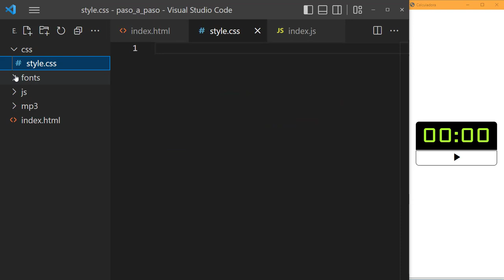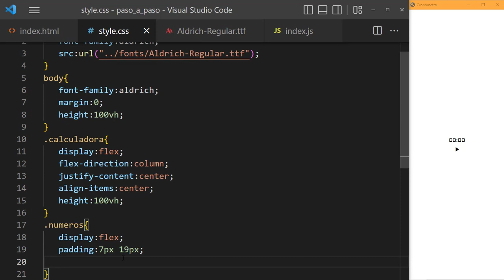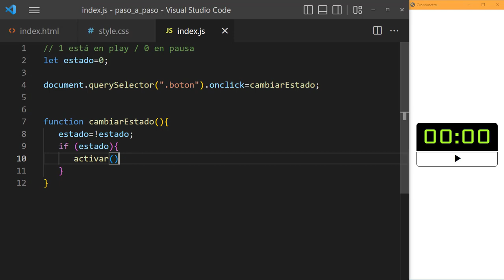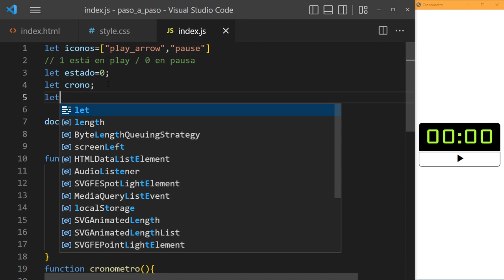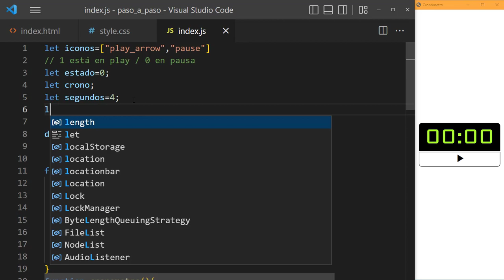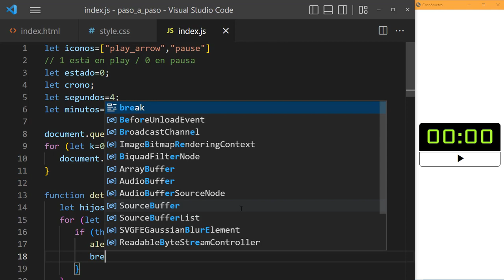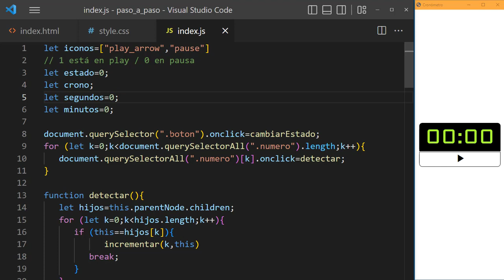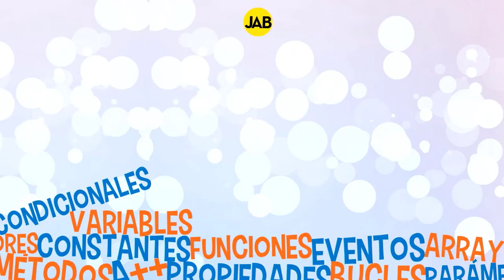#13 🚀 ACTIVIDAD Corta y Sencilla de JAVASCRIPT para Aprender JAVASCRIPT 🎁 Actividad para PRACTICAR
Nivel: ⭐⭐⭐⭐ Avanzado

Es IMPOSIBLE APRENDER cualquier lenguaje de programación SIN práctica, ni perpetrar errores. Con el ERROR y su posterior solución es como REALMENTE se aprende cualquier contenido. En este vídeo te PROPONEMOS una actividad CORTA, RÁPIDA y SENCILLA de JavaScript para que la intentes realizar de manera autónoma (con el vídeo parado) y puedas encontrar las SOLUCIONES en la SEGUNDA PARTE del vídeo.

Enlaces a las Actividades CORTAS, RÁPIDAS y SENCILLAS anteriores:
🎁 Actividad 11: (arrays de objetos | bucles | random | push | this | children)
🎁 Lista de reproducción de la SERIE: Actividades CORTAS y SENCILLAS para APRENDER JavaScript

Capítulos:
00:00 ¿Qué vamos a APRENDER con este vídeo?
01:32 Vemos la ACTIVIDAD que TIENES QUE HACER tú
03:15 SOLUCIÓN Paso a PASO sobre cómo programar la ACTIVIDAD (desde 0)
04:42 Creación de la estructura HTML
06:59 Creación del código CSS
13:37 Iniciamos la creación del código JavaScript
17:30 Modificación del botón al hacer clic
19:37 Decremento de los segundos cada segundo
26:50 Añadimos los minutos al cronómetro
28:17 Incrementar minutos y segundos al hacer clic (en la misma función)
38:08 Actualizar minutos y segundos fijados por el usuario
45:03 Consejo personal de JAB